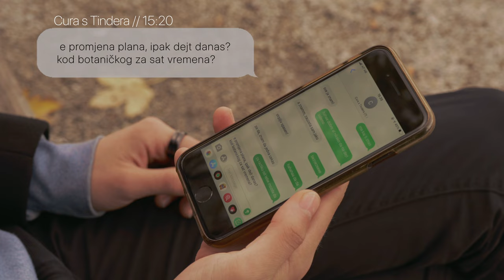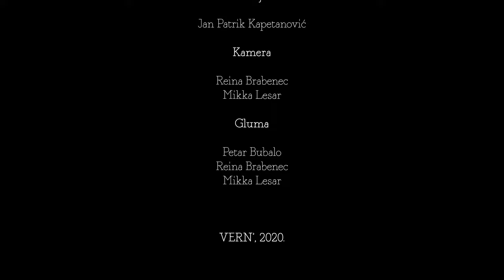10 Minuta / 10 Minutes (A Short Movie)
Uni project :)

Thanks to my friends for all the help in making this!

Directed and Edited by: Jan Patrik Kapetanović
Camera: Reina Brabenec
2nd Cam Op & Lighting: Mikka Lesar
Cast: Petar Bubalo / Reina Brabenec / Mikka Lesar